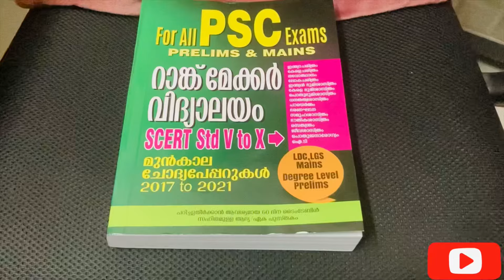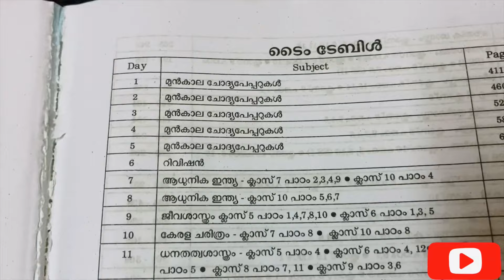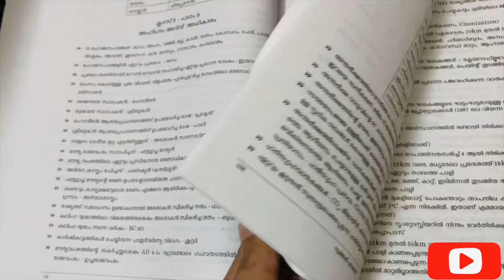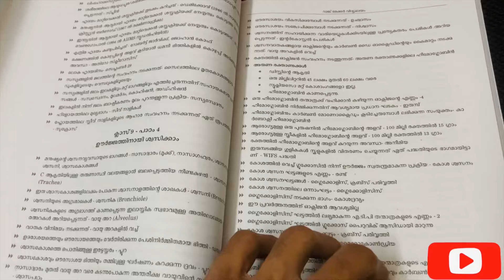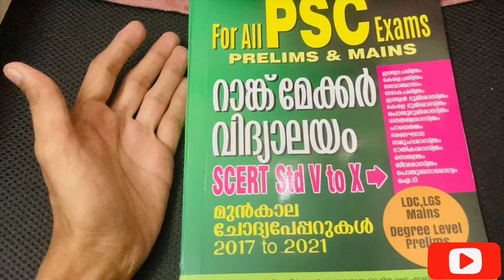SCERT എങ്ങനെ 10 Daysil തീർക്കാം🔥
3) School Time Constitution Economics Book Amazon

1) PSC Magic Maths - Lakshya - 1500+ PYQ Amzn Buy
3) PSC MAGIC MATHS [ LAKSHYA ] [ Fully Revised 2021 Edition ] Amzn Buy
5) ( Prime PSC ) Kerala PSC Maths & Mental Ability - PSC Amzn Buy
6) PSC Malsarapareekshayile Ganitham - Maths book for LDC and LGS 2020 Amzn Buy

How to study psc exams for Beginners?
How to clear new pattern psc exams
Is SCERT really wanted to study for psc exam?
How can i crack psx exam?
How to study Psc Beginners?
PSC English and Malayalam Study Method?
ldc study method
psc study plan malayalam
motivatiom to study for exam malayalam